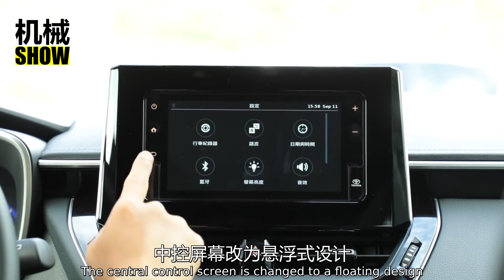能跑又能吃草豐田Auris，超高顏值兩廂車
日內瓦車展自開幕以來，成為各大品牌，各主流產品競相爭艷的舞臺，而在這其中，有一朵十分艷麗的小花，這就是豐田的Auris，那就一起來看看吧。